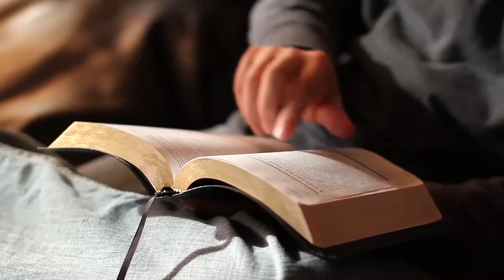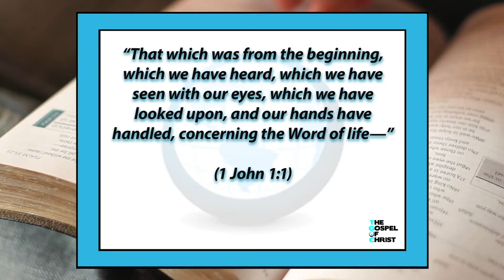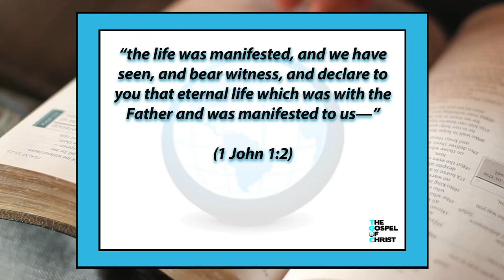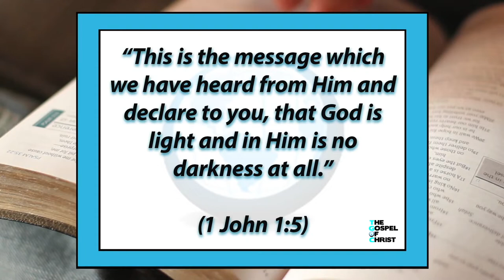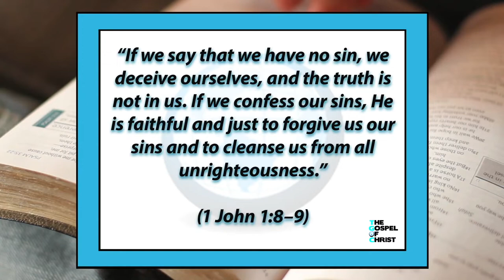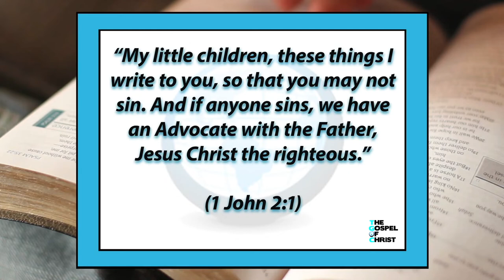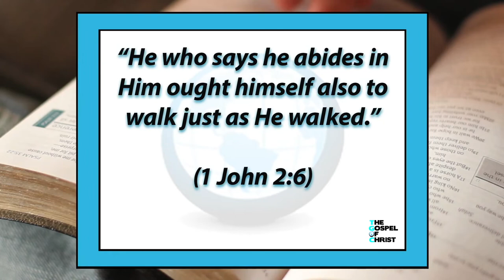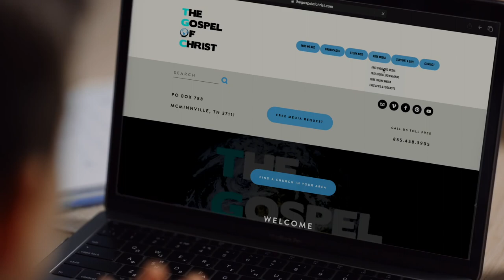1 John: God is the Light - New Testament Books - The Gospel of Christ - 123 John & Jude (717)